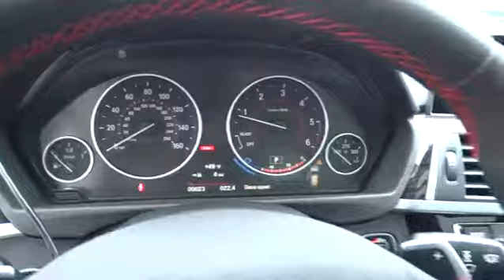2016 BMW 3 Series San Francisco, San Jose, Oakland, Marin, bay area, CA 16573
2016 BMW 3 Series
2016 BMW 3 Series 328d xDrive - Stock#: 16573 - VIN#: WBA8J1C58GK458698

DRIVER ASSISTANCE PACKAGE  -inc: Rear View Camera  Park Distance Control,FINELINE ANTHRACITE WOOD TRIM W/PEARL GLOSS CHROME,HEATED FRONT SEATS,NAVIGATION SYSTEM  -inc: Remote Services  Advanced Real-Time Traffic Information  BMW Online & BMW Apps  Instrument Cluster w/Extended Contents,PREMIUM PACKAGE  -inc: LED Headlights  Satellite Radio  1 year subscription  Comfort Access Keyless Entry  multi-function remote control including hands-free tailgate opening  Lumbar Support,WHEELS: 18 X 8.0 DOUBLE-SPOKE (STYLE 397)  -inc: Light alloy  Tires: P225/45R18 All Season,Body-Colored Power Heated Auto Dimming Side Mirrors w/Power Folding and Turn Signal Indicator,Express Open/Close Sliding And Tilting Glass 1st And 2nd Row Sunroof w/Power Sunshade,Speed Sensitive Rain Detecting Variable Intermittent Wipers w/Heated Jets,Power Front Seats w/Driver Seat Memory,Leatherette Door Trim Insert,Memory Settings -inc: Door Mirrors,FOB Controls -inc: Trunk/Hatch/Tailgate  Windows and Sunroof/Convertible Roof,Radio: Anti-Theft AM/FM/HD Stereo CD/MP3 Player,Leather/Metal-Look Gear Shift Knob,Sport Leather Steering Wheel,Hands-Free Bluetooth & USB Audio Connection,SensaTec Leatherette Upholstery,Full-Time All-Wheel Drive,4-Wheel Disc Brakes w/4-Wheel ABS  Front And Rear Vented Discs  Brake Assist and Hill Hold Control,Tire Specific Low Tire Pressure Warning